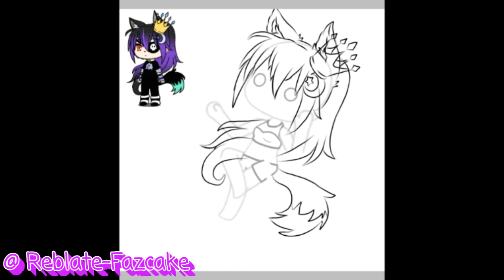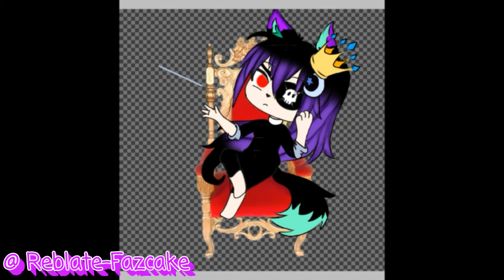[SPEED-EDIT] I'm a the queen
(~˘▽˘)~ Bem-vindos á descrição, aceitam um Toddy com vineo?🍷

                □□□□□0%
                ■□□□□20%
                ■■□□□40%
                ■■■□□60%
                ■■■■□80%
                ■■■■□90%
                ■■■■■100%

  🔘todos são sempre bem-vindos UwU

  🔘 Aceito críticas construtivas e sugestão de vídeos

🌸KineMaster
🌸PowerDirector
🌸IbisPaint x
🌸Google
🌸Cute Cut
🌸Play Música
🌸Gacha Life
🌸Gacha Studio
🌸Lark Player
🌸AZ Screen recorder
🌸YouTube Studio

  °•✮•° em construção...  °•✮•°

coloquerei o resto quando achar o canal deles...

            1 - Nome verdadeiro?

R: meu nome real é Jhenniffer (;-;), mas todo mundo me chama de Kellinha ou Kelly.

             2 - Qual sua idade?

R: 14 Anos.

         3 - Como faz suas edits?

R: eu só tiro print no Gacha e faço o resto no ibis paint.  :v

         4 - Quais Apps você usa?

R: tá lá em cima.

          5 - Onde você mora?

R: Moro em São Joaquim de Bicas, perto de Igarapé.

  6 - Posso conversar com você?

     Se você leu até aqui, pode pegar seu docinho OwO

                ♥τнänκ чöü♥